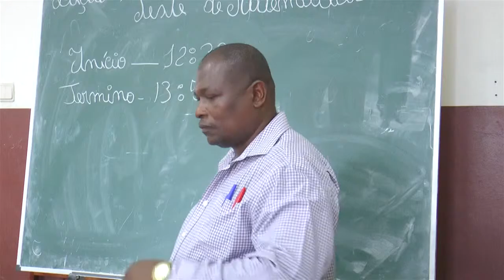QUEBRANDO A REDE DE CORRUPÇÃO - Escolas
PNUD
Produção ANDIM MEDIA